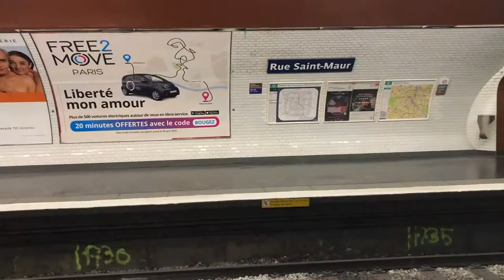Ep 104 - Bonjour - Primera afeitada en París después de una llegada un poco intensa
Bonjour Mon Ami. Luego de correr, subir y bajar escaleras por el metro de París, finalmente estamos en nuestro Airbnb y toca afeitada. El viaje fue extremadamente placentero, pero con la llegada, no contaba con que varias estaciones no tenían escaleras eléctricas, con lo que tuve que forzar mis brazos y creo que me lastimé el manguito rotador. Busquen en Internet lo que és para que vean. Ouch... como duele. Pero la vista sobrepasa todas las expectativas.